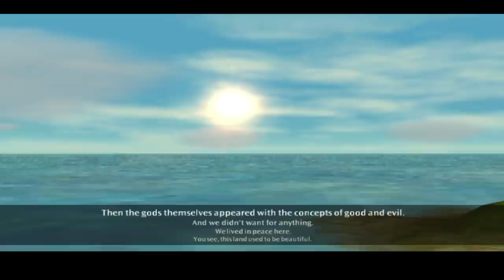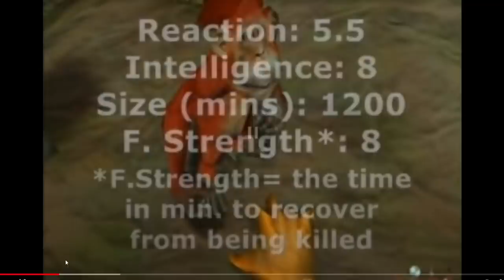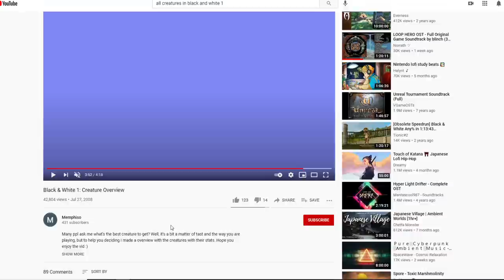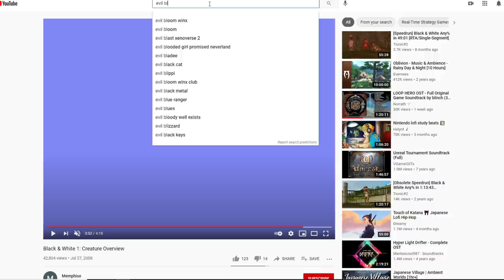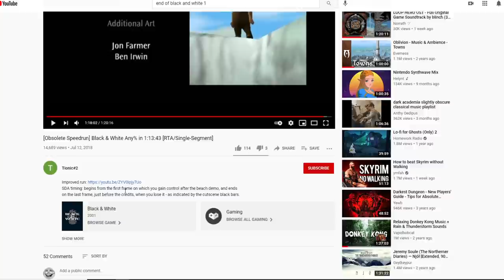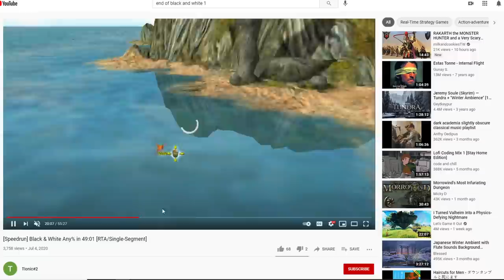[Criken] Black & White - :cow:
Criken plays Black & White
Originally aired Mar 17 2021